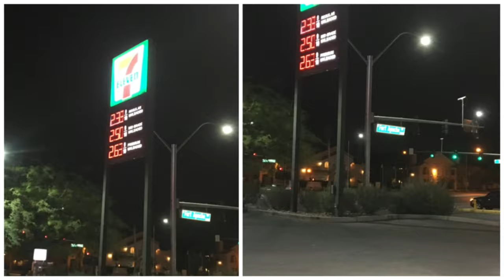Las Vegas 2016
My daughter Jessica and I visited my cousin Martin and his family. He has lived in Las Vegas for many years now.

Martin De Knijff has been CEO of Metric Gaming since 2001. Did you know that prior to founding Metric, Martin spent 20 years as a professional sport better and poker player? Watch this exclusive interview to find out more about Metric Gaming and hear Martin explain how the cutting edge of live sports betting will drive engagement with players.

Created with GoPro-app on my iPhone.